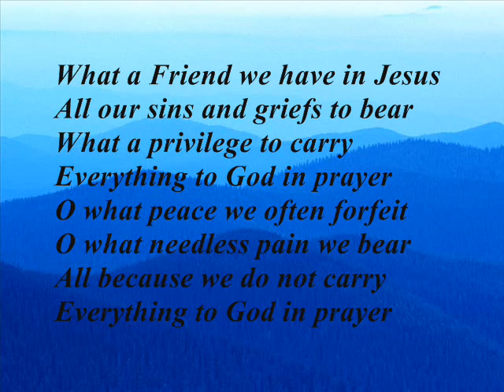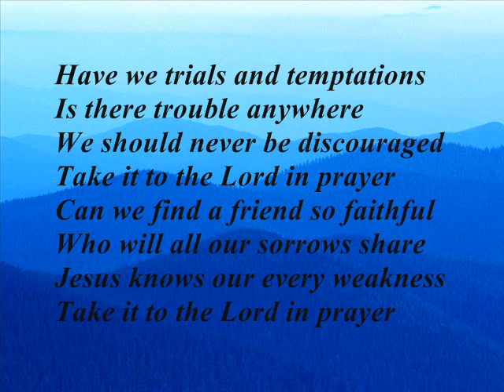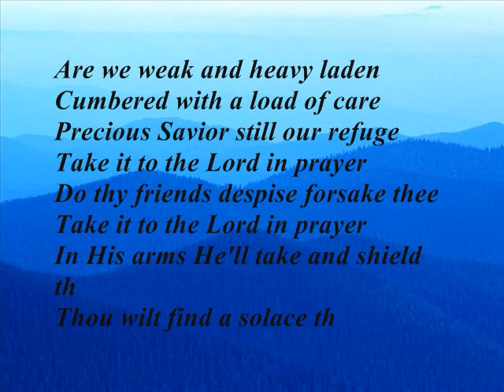What A Friend We Have In Jesus - SMC